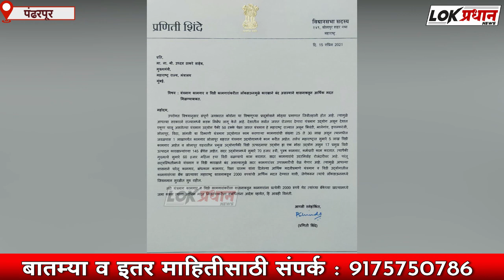यंत्रमाग कामगार व विडी कामगारांना लॉकडाऊनच्या काळामध्ये शासनाकडून 2000 रु. आर्थिक मदत मिळावी